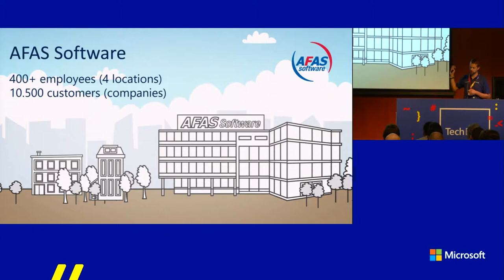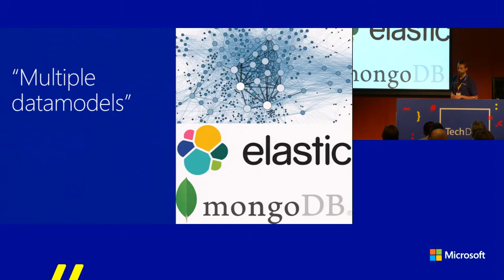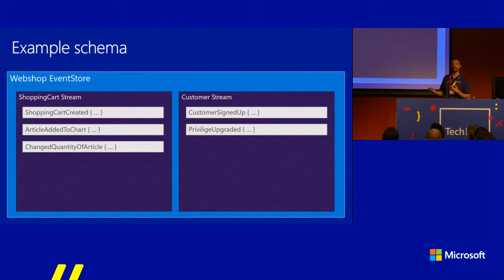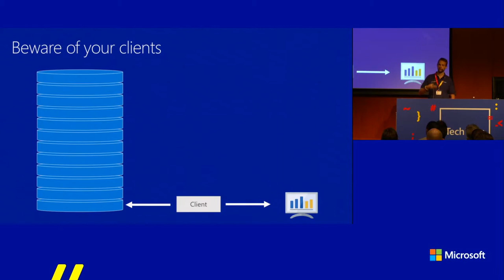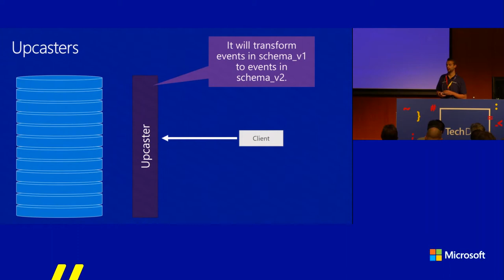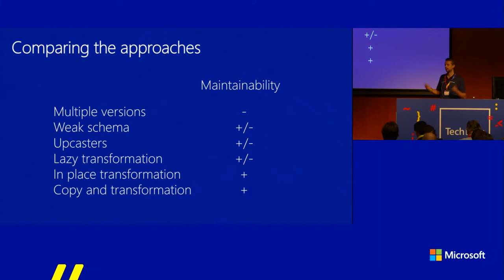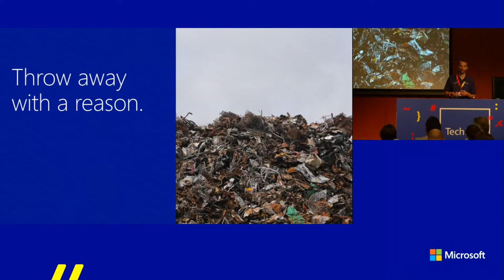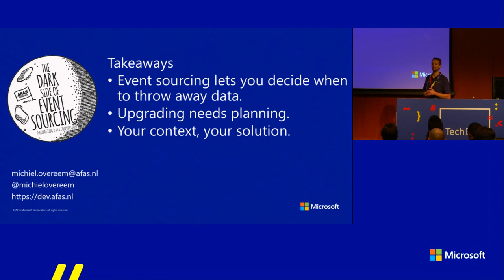TechDays 2017 - Michiel Overeem - Event Sourcing after Launch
Event sourcing can be a solution for certain problems in your application, but it also comes with its own set of challenges. One of those is the evolution of your event schema. How should you handle changes to events? We found many approaches while doing our research (we’ve published earlier results in our paper “The Dark Side of Event Sourcing”) and we gained a lot of experienced from building a full-size ERP application using CQRS and event sourcing. In this talk we will show what kind of approaches we’ve found and what we use to deal with our specific challenges. We will also share early research results from our interviews with over 20 different companies using event sourcing. Every request for advice can be answered with ‘it depends’, and this talk will not solve that. But we will tell you what your options are, what we think works, and what many others have done.